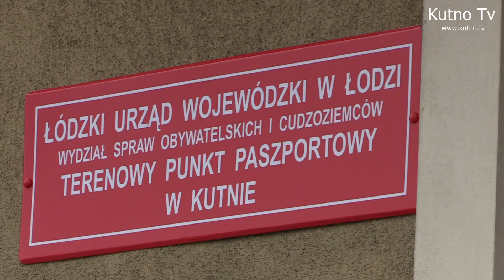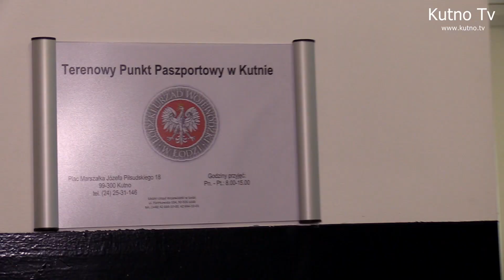W Kutnie wyrobisz paszport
Od poniedziałku rusza nowy punkt paszportowy w Kutnie. Mieszkańcy powiatu do tej pory aby wyrobić dokument musieli udawać się do Łodzi czy Płocka. Dzięki działaniom samorządu i wojewody teraz mieszkańcy mogą to zrobić na miejscu. Nowy punkt znajduje się w Urzędzie Miasta Kutno Pl. Piłsudskiego 18